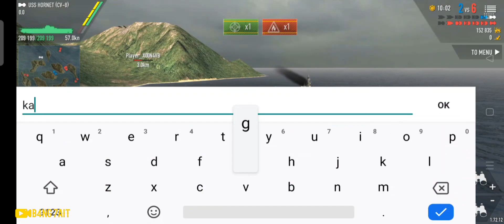Battle Of Warships | 1 vs 6 .USS HORNET an imposible mission.